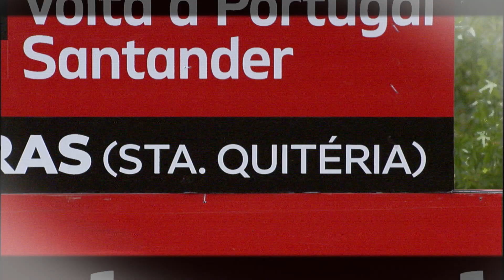Momentos da 8ª etapa entre Viana do Castelo e Felgueiras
Pelo segundo dia consecutivo a equipa do Boavista venceu na 81ª Volta a Portugal Santander, desta vez com João Benta. A Camisola Amarela está presa por um segundo a Joni Brandão.